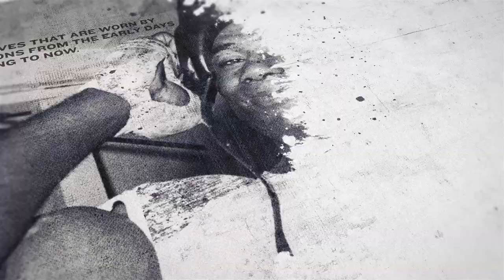JOE JOYCE IS VERY CONFIDENT OF BEATING OLEKSANDR USYK & REFLECTS ON ANTHONY JOSHUA'S DISASTROUS LOSS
*INTERVIEW BY @UMAR_IFL VIA ZOOM*